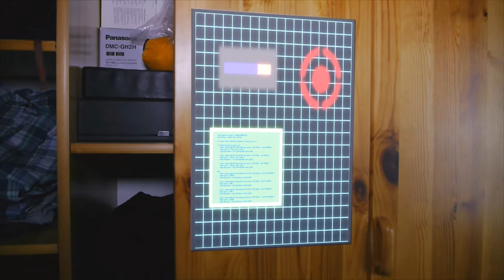Futuristic Screen Motion Tracking